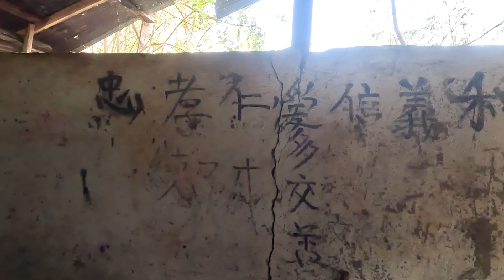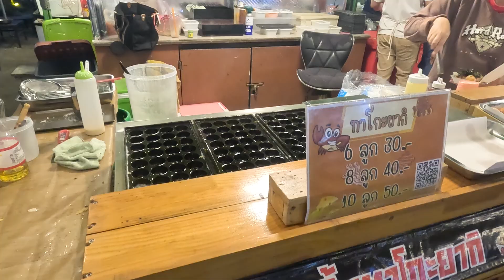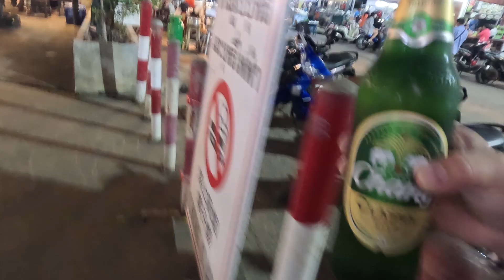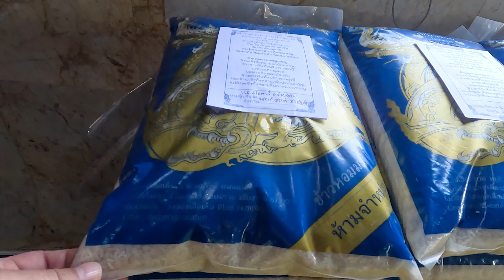【タイ北部チェンライ】有名観光地に行くけど、退屈だと気付く。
【タイ北部チェンライ】有名観光地に行くけど、
退屈だと気付く。

今回の動画はタイ🇹🇭チェンライの有名スポット
ブルーテンプル、ホワイトテンプルに行くだけの
動画になっています。定番スポットなのですが
それなりに楽しめました。タイ北部は何にもないを
楽しむにもってこいで、心身ともにリフレッシュできました😃

00:00    前々回、前回のあらすじ
00:41    メーチャンのナイトマーケット
03:18    タイ人と食事して部屋に帰ったら…
06:32    ワット・ローンスアテン
08:48    ワット・ローンクン
12:30    次回予告

シリーズ最後までご視聴して下さると嬉しいです。

『🇱🇦ラオス旅シリーズ』

『🇹🇭タイ旅シリーズ』

『ひろみちゃんシリーズ』

『GoToラーメンシリーズ』

『たこ焼きおじさんシリーズ』

『坂田佳子シリーズ』

『NPO法人生活支援機構ALL』

『メリーけいこシリーズ』